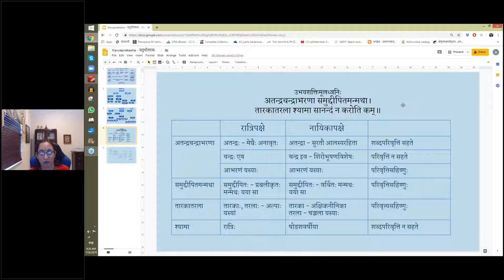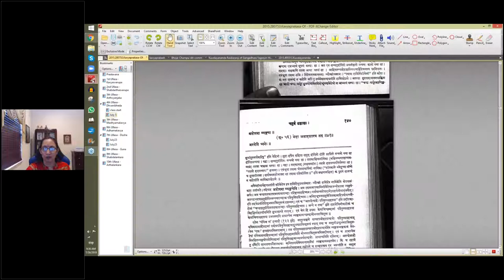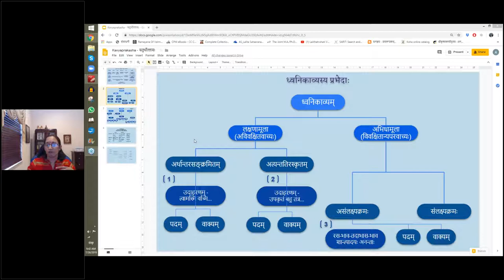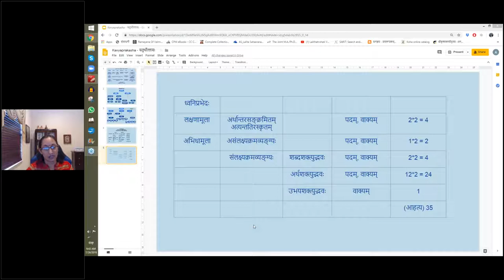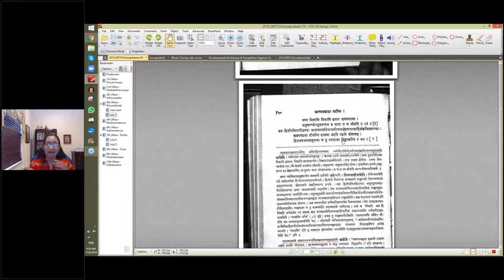काव्यप्रकाशः (I year) - उल्लासः 04 - पाठः २६ (Tamil lecture)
पाठः २६ - कविनिबद्धवक्तृप्रौढोक्तिः — अलङ्कारेण वस्तुध्वनिः, अलङ्कारेण अलङ्कारध्वनिः ; शब्दार्थोभयशक्तिमूलकः ध्वनिः ;  व्यङ्ग्यमुखेन ध्वनिभेदाः अष्टादश ; असंलक्ष्यक्रमध्वनिः एकः ; व्यञ्जकमुखेन ध्वनिभेदाः — वाक्यप्रकाश्यता , पदप्रकाश्यता ; पदप्रकाश्यत्वे — अर्थान्तरसङ्क्रमितम्

आर्द्रार्द्रकरजरदनक्षतैस्तव लोचनयोर्मम दत्तम् ।
रक्तांशुकं प्रसादः कोपेन पुनरिमे नाक्रान्ते ॥ ७० ॥
अत्र किमिति लोचने कुपिते वहसि इति उत्तरालङ्कारेण न केवलमार्द्रनखक्षतानि गोपायसि यावत्तेषामहं प्रसादपात्रं जातेति वस्तु ।

महिलासहस्रभरिते तव हृदये सुभग सा अमान्ती ।
अनुदिनमनन्यकर्मा अङ्गं तन्वपि [तनुकमपि] तनयति ॥ ७१ ॥
अत्र हेत्वलङ्कारेण ‘तनोस्तनूकरणेऽपि तव हृदये न वर्तते’ इति विशेषोक्तिः ।

एषु कविनिबद्धवक्तृप्रौढोक्तिमात्रनिष्पन्नशरीरो व्यञ्जकः । एवं द्वादश भेदाः ॥

शब्दार्थोभयभूरेकः
यथा —
अतन्द्रचन्द्राभरणा समुद्दीपनमन्मथा ।
तारकातरला श्यामा सानन्दं न करोति कम् ॥ ७२ ॥
अत्रोपमा व्यङ्ग्या ॥

भेदा अष्टदशास्य तत् ॥ का-५५ ॥
अस्येति ध्वनेः ॥

ननु रसादीनां बहुभेदत्वेन कथमष्टदशेत्यत आह ।
रसादीनामनन्तत्वाद्भेद एको हि गण्यते ।
अनन्तत्वादिति । तथाहि । नव रसाः । तत्र शृङ्गारस्य द्वौ भेदौ । सम्भोगो विप्रलम्भश्च । सम्भोगस्यापि परस्परावलोकनालिङ्गनपरिचुम्नादिकुसुमोच्चयजलकेलिसूर्यास्तमयचन्द्रोदयषड्ऋतुवर्णनादयो बहवो भेदाः । विप्रलम्भस्याभिलाषादय उक्ताः । तयोरपि विभावानुभावव्यभिचारिवैचित्र्यम् । तत्रापि नायकयोरुत्तममध्यमाधमप्रकृतित्वम् । तत्रापि देशकालावस्थादिभेदा इत्येकस्यैव रसस्यानन्त्यम् । का गणना त्वन्येषाम् । असंलक्ष्यक्रमत्वं तु सामान्यमाश्रित्य रसादिध्वनिभेद एक एव गण्यते ॥

वाक्ये द्व्युत्थः
द्व्युत्थ इति शब्दार्थोभयशक्तिमूलः ॥

पदेऽप्यन्ये
अपिशब्दाद्वाक्येऽपि । एकावयवस्थितेन भूषणेन कामिनीव पदद्योत्येन व्यङ्ग्येन वाक्यव्यङ्ग्यापि भारती भासते । तत्र पदप्रकाशयत्वे क्रमेणोदाहरणानि । अत्र पदप्रकाश्यत्वे क्रमेणोदहरणानि ।

यस्य मित्राणि मित्राणि शत्रवः शत्रवस्तथा ।
अनुकम्प्योऽनुकम्प्यश्च स जातः स च जीवति ॥ ७३ ॥ [१]
अत्र द्वितीयमित्रादिशब्दा आश्वस्तत्वनियन्त्रणीयत्वस्नेहपात्रत्वादिसङ्क्रमितवाच्याः ।